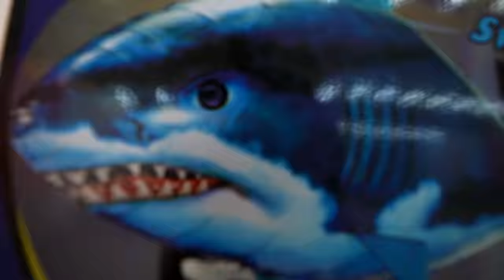This Fish Can Swim In Air - उड़ने वाली मछली - Shocking But 100% Real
Hawa Me Udne Wali Fish .Kamal H yaar

Mic We Use Camera In Budget Lenses
Budget Lens For Canon
Our Editing Machine

This Video Is Just For Entertainment And Fun Purposes Only Plz Don't Try To Do Or Recreate Any Action Shown In This Video Just Watch And Enjoy Love You Titanium Army